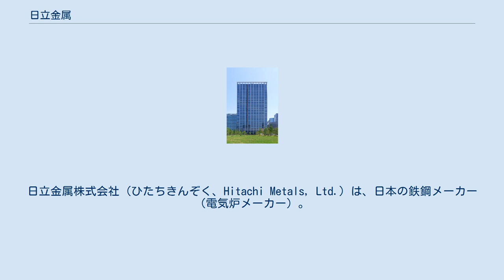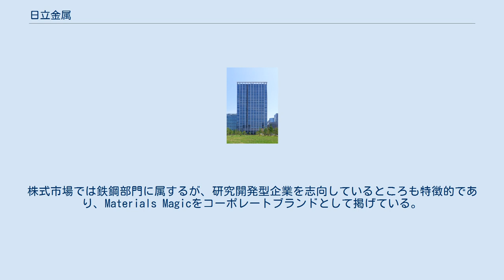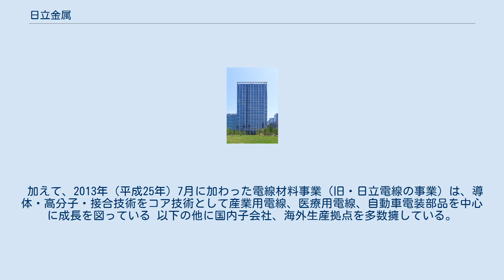日立金属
日立金属株式会社（ひたちきんぞく、Hitachi Metals, Ltd.）は、日本の鉄鋼メーカー（電気炉メーカー）。
 1956年（昭和31年）4月に日立製作所が全額出資して日立グループの鉄鋼業・金属部門を統合分立させた会社である。
2013年（平成25年）7月、同じく1956年に日立製作所から電線部門を分離して設立された日立電線株式会社を吸収合併したため、日立グループで日立製作所に次ぐ規模となった。
 委員会設置会社。
三水会及びみどり会の会員企業であり三和グループに属している。
 主力製品は刃物、金型に用いられる先端固体材料の高級工具鋼（YSSヤスキハガネ）、その他電子製品で使用されるインバー合金等の金属製品、高級自動車部材、磁性材料、鉄鋼用ロール配管製品、電子部品などを擁する特殊鋼・エコ製品を核とした総合素材メーカーである。
2013年（平成25年）には旧・日立電線の製品である鉄道車両用電線・ケーブルや医療機器用電線、自動電装用部品、ブレーキホースなども製品群に加わった。
 売上高鉄鋼メーカー第4位、高性能鉄鋼材料に特化している。
特殊鋼、マレブル鋳鉄、ダクタイル鋳鉄、磁性材料の開発、製造に関し最も古い歴史を持つ、伝統と最先端技術の調和の取れた融合体となっている。
永久磁石では最も強力とされているネオジム磁石は、日立金属の佐川眞人らによって開発された（開発は旧住友特殊金属在職時）。
メセナの一環として、日本美術刀剣保存協会が行う玉鋼（マルテンサイト化する日本刀の素材）製造法たたら吹きの支援も行っている。
 経済産業省と東京証券取引所が選ぶ女性活躍を推進している企業「なでしこ銘柄」に選定されている。
 旧日立電線の沿革は日立電線を参照。
 分野は、インフラ、自動車、エレクトロニクス、IT、半導体、環境エネルギー、鉄鋼、宇宙航空機、建機、工機、建築、医療用の材料及び部品で多角的な経営であるが、コア技術は鉄周辺の合金および製鋼・鍛造・熱処理などを主体とした製造技術と代表トライボロジー材料である工具鋼やそれより発展した磁性材料、電子部品、非鉄金属や無機/有機材料の鋳造、塑性加工、粉末冶金・射出成形品などの新素材および部品製造というまとまりがある。
株式市場では鉄鋼部門に属するが、研究開発型企業を志向しているところも特徴的であり、Materials Magicをコーポレートブランドとして掲げている。
電気炉メーカーであり、とくに鉄鋼材料においても最も合金設計が精密な高級特殊鋼分野に特化している。
 また、グローバル化展開も他の特殊鋼メーカーより先んじた体制を2004年（平成16年）の傘下商社の再編により構築している。
 ひょうたん印の継手は1910年（明治43年）、戸畑鋳物の時代からのブランドであり、上下水道、ガス等の配管で目にすることが多い。
また特殊鋼の商標としてはYSSヤスキハガネの商標を持ち、工具鋼、刃物鋼から金型用鋼に至る丈夫な鋼材として評価を得ている（身近なところでは、日立製のシェーバーの刃に使用されている）。
 加えて、2013年（平成25年）7月に加わった電線材料事業（旧・日立電線の事業）は、導体・高分子・接合技術をコア技術として産業用電線、医療用電線、自動車電装部品を中心に成長を図っている 以下の他に国内子会社、海外生産拠点を多数擁している。
 ほか